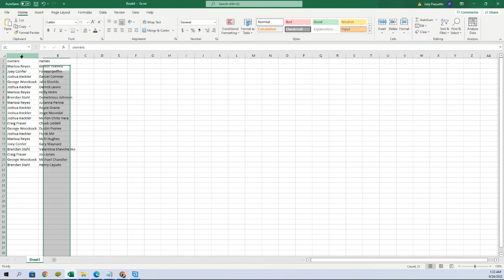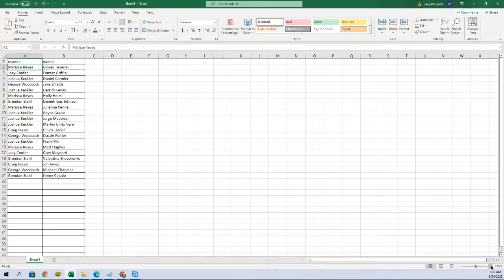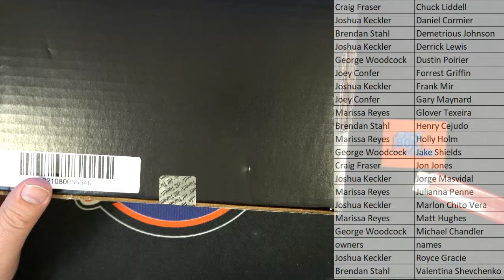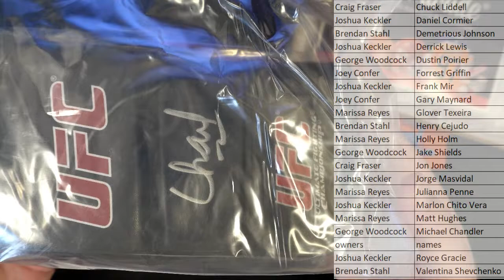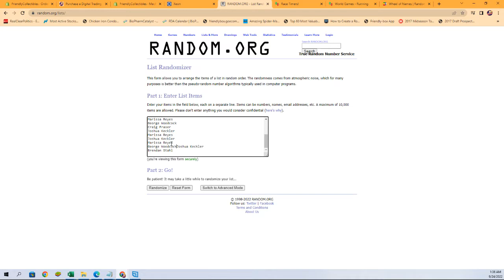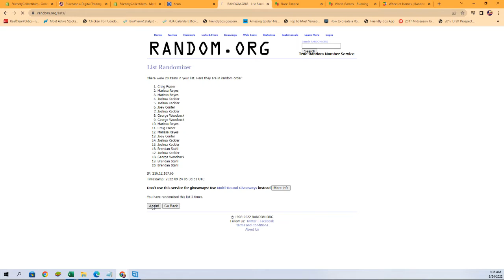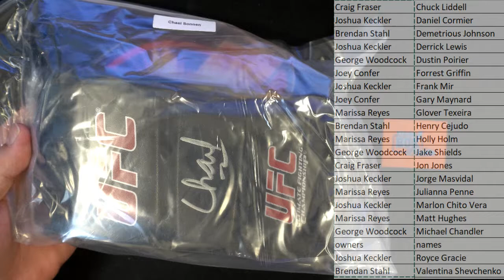2022 Hit Parade Autographed MMA Glove Edition Hobby Box ID HPMMAGLOVES114